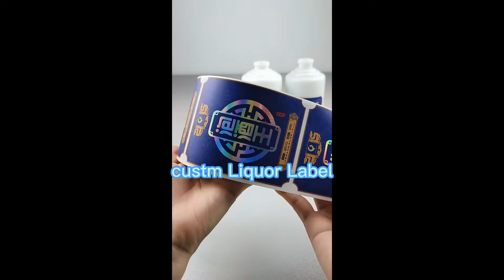Are you looking for a custom label company?customized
The production and processing of various self-adhesive labels, sticker printing, wristbands, stickers for electronic items, and other products are the areas of expertise of Guangyao Company. Industry experts respect Guangyao for its honesty, power, and high-caliber goods. Welcoming visitors and business negotiations from all walks of life. The accomplishment of glory today is due to the interest and support of both new and old consumers. Driven by innovation in technology, market, management, talent and culture, it carries forward the corporate culture of "people-oriented, integrity-oriented and innovation-oriented", firmly adheres to the business philosophy of "continuous innovation, never-ending and creating new highs", and is determined to become "a respected corporate citizen and a trustworthy partner".

how to use custom label in soql query in salesforce